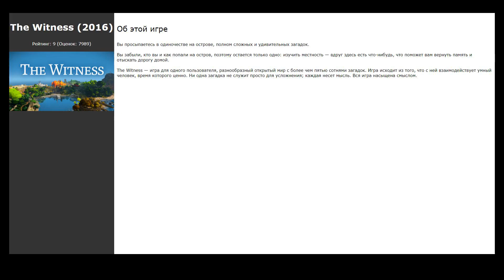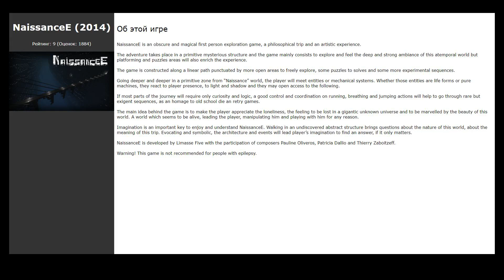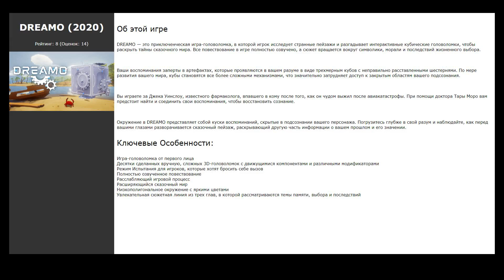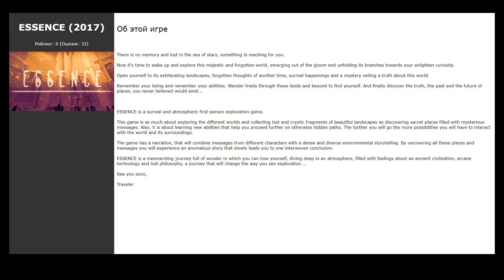Похожие игры на The Witness (2016)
Список игр, которые по мнению геймеров похожи на The Witness (2016):

00:00 Интро
00:07 Antichamber (2013) / рейтинг: 10 (голосов: 10385)
00:17 Discolored (2019) / рейтинг: 9 (голосов: 161)
00:30 AENTITY (2018) / рейтинг: 8 (голосов: 32)
00:40 FotoMuseo 3D (2020) / рейтинг: 0 (голосов: 1)
00:50 Anodyne (2013) / рейтинг: 9 (голосов: 615)
01:01 Door (2018) / рейтинг: 6 (голосов: 95)
01:11 NaissanceE (2014) / рейтинг: 9 (голосов: 1884)
01:21 The Search (2017) / рейтинг: 6 (голосов: 123)
01:31 RŌA (2016) / рейтинг: 6 (голосов: 12)
01:41 Quern. Вечные мысли (2016) / рейтинг: 9 (голосов: 1700)
01:51 Rememoried (2015) / рейтинг: 6 (голосов: 178)
02:01 A Good Snowman Is Hard To Build (2015) / рейтинг: 9 (голосов: 241)
02:11 The Norwood Suite (2017) / рейтинг: 9 (голосов: 228)
02:21 Obduction (2016) / рейтинг: 7 (голосов: 2067)
02:31 DREAMO (2020) / рейтинг: 8 (голосов: 14)
02:41 Overseas (2019) / рейтинг: 0 (голосов: 7)
02:54 Outer Wilds (2020) / рейтинг: 9 (голосов: 5532)
03:04 Memorrha (2019) / рейтинг: 6 (голосов: 43)
03:14 ESSENCE (2017) / рейтинг: 6 (голосов: 32)
03:24 Disoriented (2016) / рейтинг: 9 (голосов: 270)